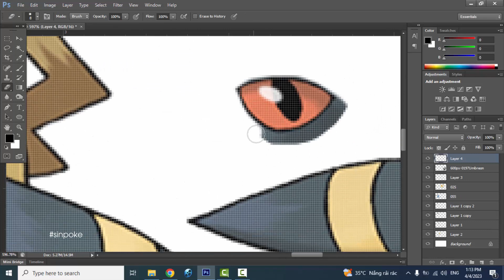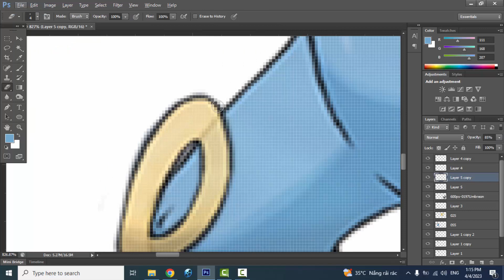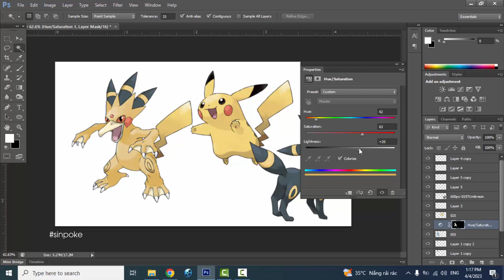Pokemon Fusion | Golduck + Umbreon + Pikachu